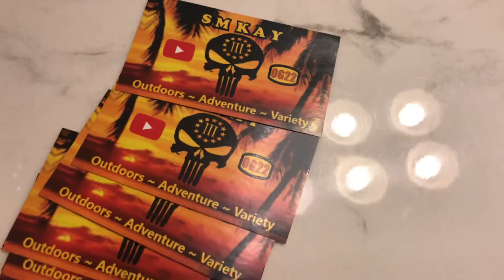Mail Call #7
Thanks to SM Kay.